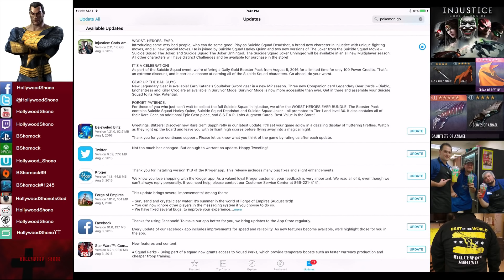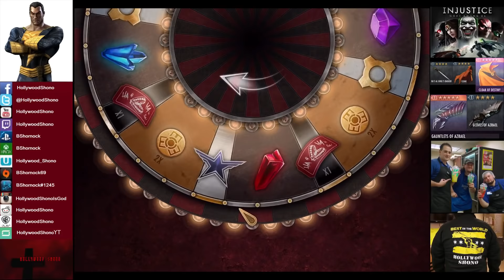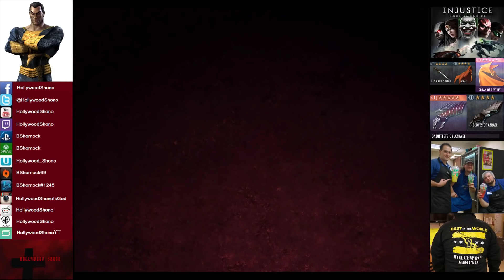Injustice Gods Among Us iOS - Patch 2.11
NO MORE CHALLENGE CREDITS, BEST PATCH EVER, EXCEPT 2.0/2.6

In this Injustice Gods Among Us video, we talk about Patch 2.11 which was released on Wednesday August 3rd.

This patch video is quite a bit longer because we got a lot of the new content early.    For the full stats on the Suicide Squad characters, be sure to check out the Injustice Warner Bros forums.

To start the video, we show off the Killer Kroc gear item maxed out, which I do not own yet.    We are introduced with some special daily login bonuses which much more lucrative rewards than usual.    Am I going to lose my 880 Days of Logins, or is this a temporary thing until we get all of the rewards?   You get Harley Quinn's Rare Gear Item reward on Day 1, and The Joker's Pistol at Day 6, and a Gold Insurgency Joker on Day 10.

Afterwards, we do 5 fights in Survivor to see some of the new rewards you can get with the 24 tickets I had, I was able to pull two out of the three gear.

To help level up the gear, we open up 10 Gear Lockers, not only do we pull another Ra's Al Ghul's Dagger(Maxed out give a LOT of shards), but we also pull DEADSHOT's gear, and let me tell you, I'm heavily disappointed.   Please Netherrealm, stop putting multiple effects on Special 1 and 2 on the same gear item.

Also, how come Two of the new 4 Star Gear Items only have two properties?

To close the video, we do 3 fights in Multiplayer to show off the new gear in action.